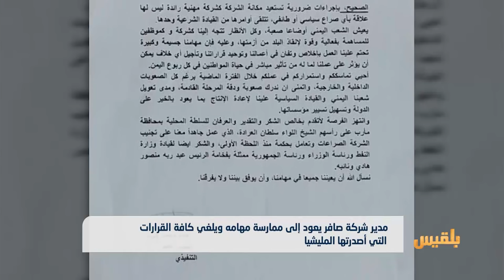مدير شركة صافر يعود إلى مهامه ويلغي كافة القرارات التي أصدرتها المليشيا | تقرير: منصور النقاش